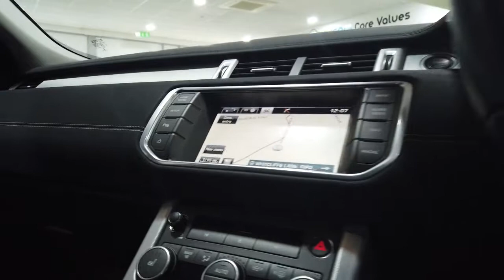Range Rover Evoque Dynamic 2015